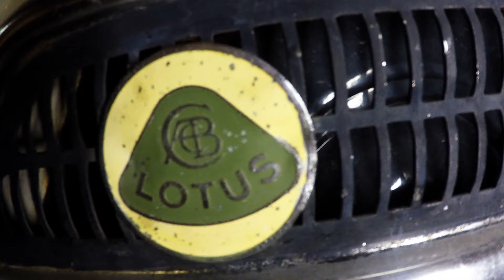Lotus cortina mk1 1966 restoration project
the restoration project of my Lotus Cortina twin cam 1966